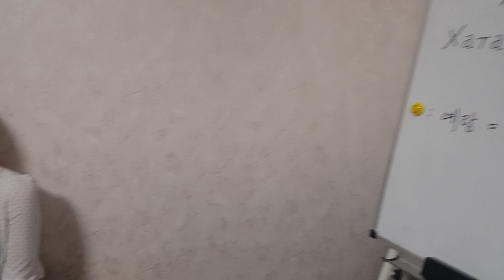예랑오두막002